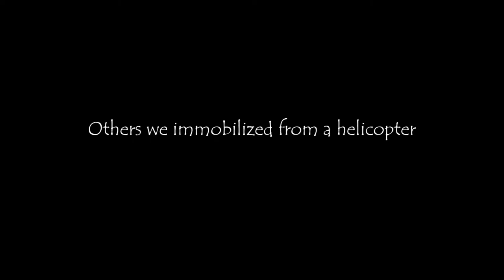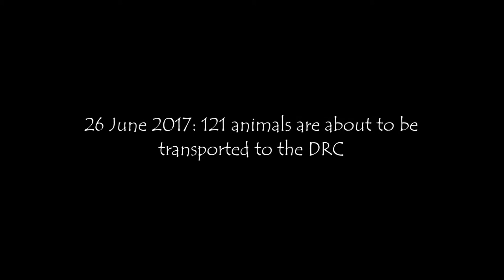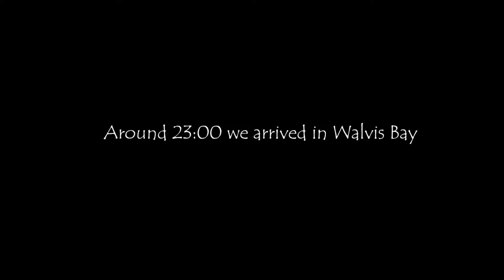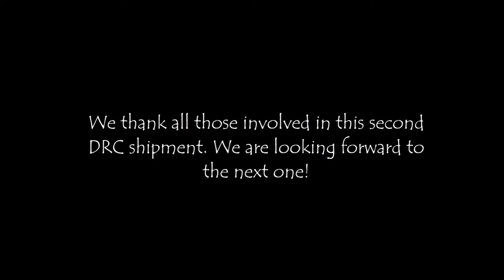DRC Translocation 2017 - Wildlife Vets Namibia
In 2017 Dr Ulf Tubbesing and Wicus Herholdt started to translocate animals from Namibia to the Democratic Republic of Congo (DRC). We brought several different wildlife species to two reserves, Parc de la vallée de la Nsele (15000 ha), a reserve close to the capital Kinshasa, and Isle de Mateba, a 24000 ha island reserve located in the Congo river. In both reserves little wildlife was left. Road transport would take too long, so we transported the animals by ship! We sailed four days over the ocean, and half a day on the Congo river. The animals do much better on the ship than road transport, the ocean is calm, and the temperatures nice. In total we brought around 700 animals in five shipments, our biggest and most challenging translocation ever! In 2018 we continue with our mission. Several animals from 2017 have already calved/lambed!

This project has been much more than just introducing wildlife. This project also means development within the DRC, as locals are hired as rangers and guards. In Parc de la vallée de la Nsele a lodge with restaurant is being build, which again provides job creation for the people of Kinshasa. During the last two times that we offloaded, school children came to watch, for many the first time they saw wildlife in nature and real life. Busloads of school children are taken out to the reserve on a weekly basis. This is part of a grass roots environmental education process that is much needed in a country where conservation efforts are hampered by poaching, pollution, logging etc.!